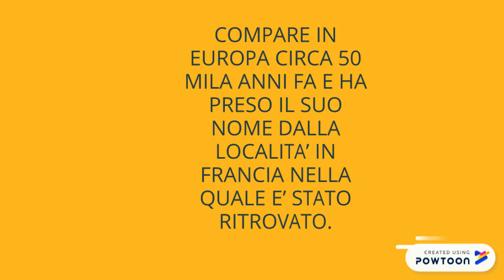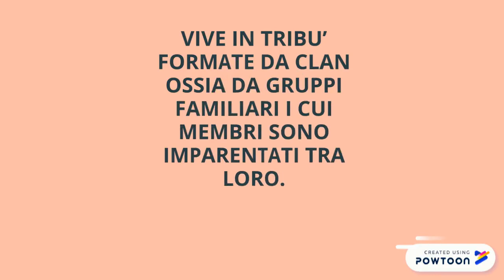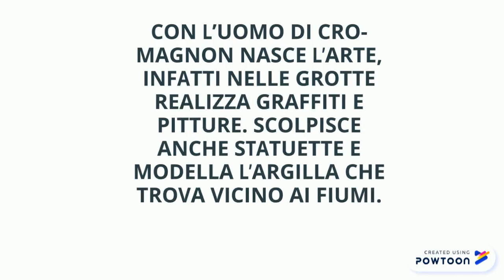L'uomo di Cro-Magnon